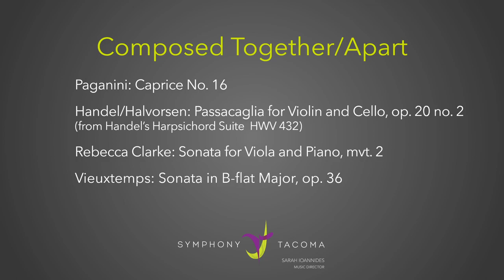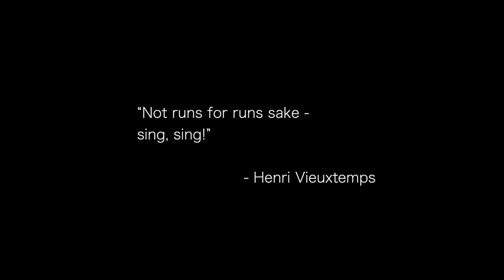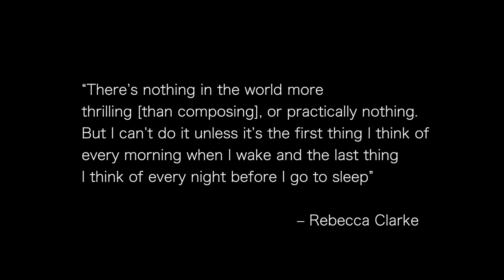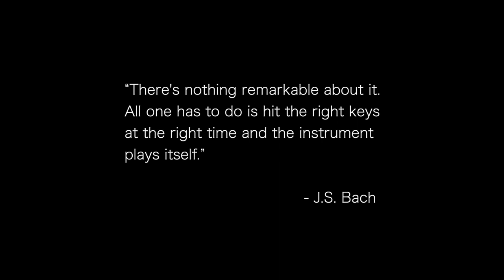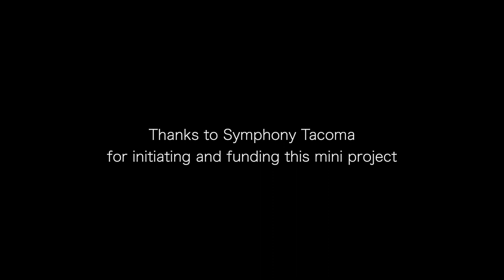INTERLUDES SERIES: Composed Together/Apart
Thane Lewis, principal viola
Gwendolyn Taylor, associate concertmaster
Dr. Lisa Michele Lewis, guest pianist

Paganini: Caprice No. 16
Handel/Halvorsen: Passacaglia for Violin and Cello, op. 20 no. 2
 (from Handel’s Harpsichord Suite  HWV 432)
Rebecca Clarke: Sonata for Viola and Piano, mvt. 2
Vieuxtemps: Sonata in B-flat Major, op. 36

Filmed on location at:
University Prep, Seattle
Haller Lake United Methodist Church, Seattle